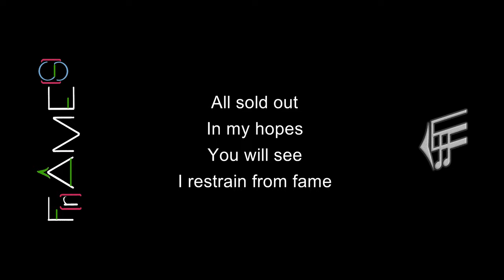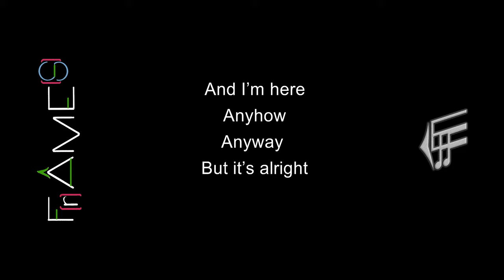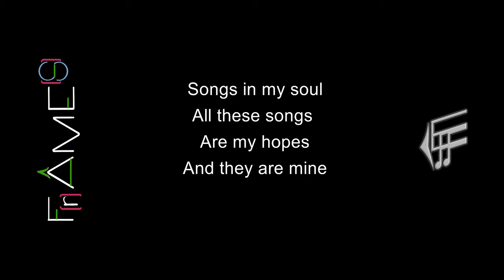EFF - F(r)âme(s) (Lyric Video) - Album F(r)âme(s)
And this is the eye of the hurricane; the conceptual center of this album. A grungy ode to self assurance!

Lyrics:
And I’m here
Anyhow
Anyway

All sold out
In my hopes
You will see
I restrain from fame

But you know it is okay
Is only frames

And I’m here
Anyhow
Anyway

Songs in my soul
All these songs
Are my hopes
And they are mine

Restrained from fame

All these songs
Are my hopes